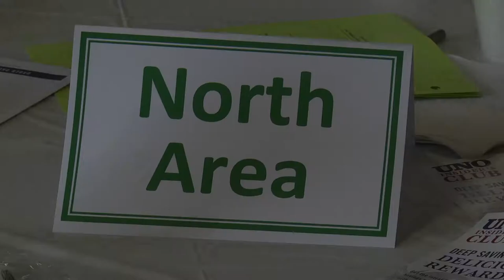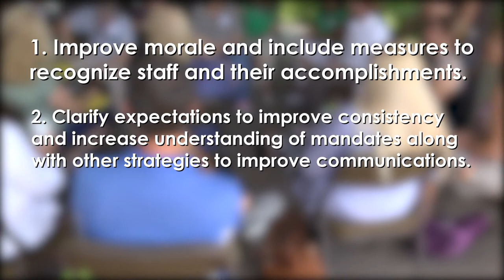Superintendent Advisory Committee